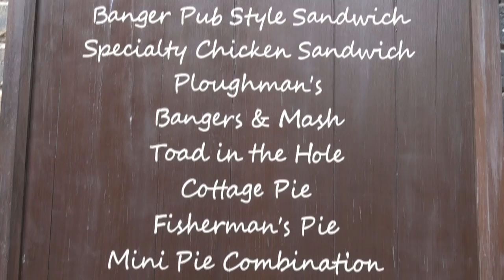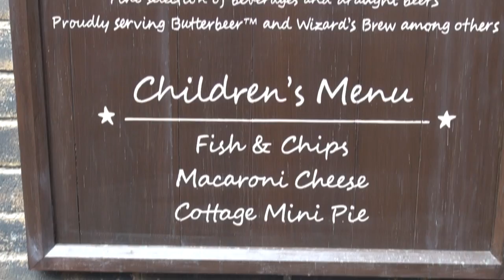LEAKY CAULDRON Restaurant DIAGON ALLEY - Wizarding World Of Harry Potter - Universal Studios Florida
Step inside the famous Diagon Alley pub, The Leaky Cauldron and fill up on traditional British food including cottage pie, fish and chips, and bangers and mash. And of course, you can enjoy a frothy Butterbeer™.